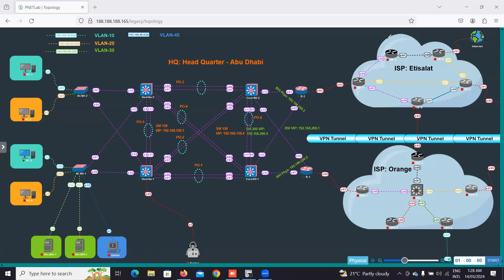8-Explaining BVI on Router1 and 2 with HSRP Theory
8-Explaining BVI on Router1 and 2 with HSRP Theory